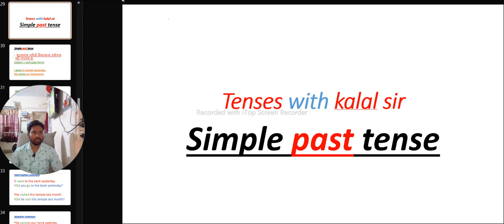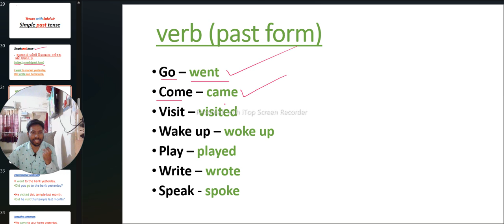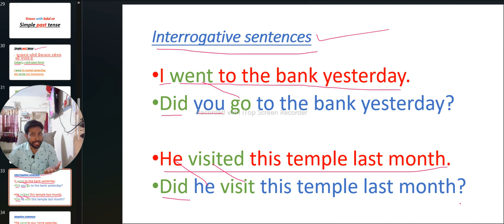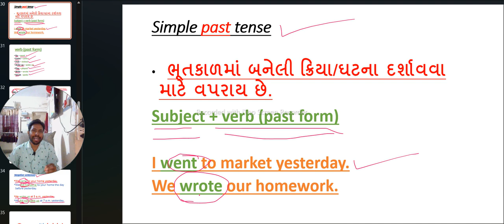simple past tense